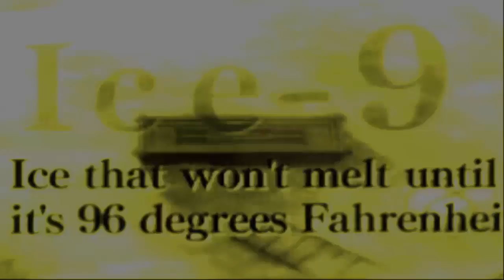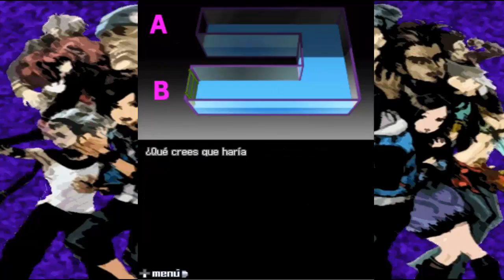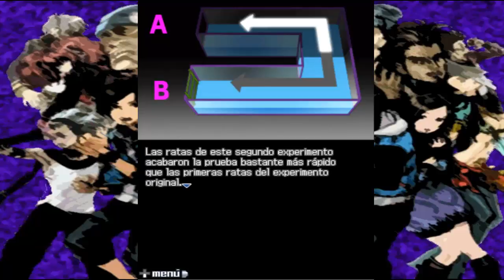Let's Play 999: Nine Hours, Nine Persons, Nine Doors #41 ¿La hermana de Santa?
Nine Hours, Nine Persons, Nine Doors, is a visual novel adventure video game directed and written by Kotaro Uchikoshi and developed by Chunsoft for the Nintendo DS.

The story follows Junpei, a college student who is abducted along with eight other people and forced to play the "Nonary Game," which puts its participants in a life-or-death situation, to escape from a sinking cruise liner.

The gameplay alternates between two types of sections: Escape sections, where the player completes puzzles in escape-the-room scenarios; and Novel sections, where the player reads the game's narrative and makes decisions that influence the story, making it branch into six different endings.

The whole plot is not revealed in just one playthrough; the player has to reach the one "true" ending to get all the information.